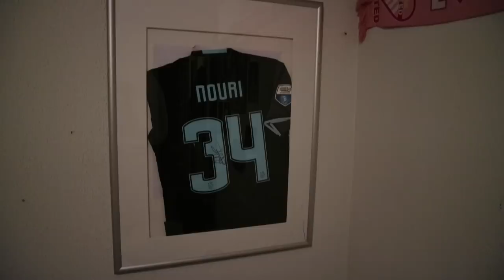KNVB onderling toernooi MO12 vlog #52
Vorige week hadden we een heel leuk toernooi met alle meisjes onder 12. Ik speel bij regio Utrecht en we speelden een onderling toernooi met regio Noord en Zuid.
Veel plezier met kijken binnenkort weer een battle met.